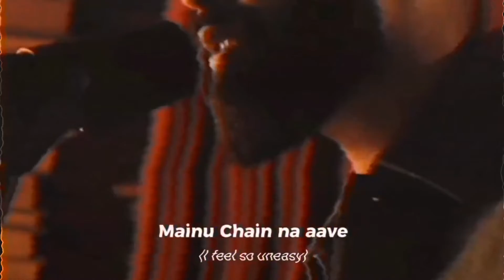Tenu ki Andaza AP Dhillon|Allnight|New Punjabi song lyrics status video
reelHlo guys welcome to my YouTube ▶️channel
I  need your support plzz support me
newpunjabi song
new watsaap
punjabi song
🥰🥰punjabi music
punjabi music lover ❤
Punjabi whatsapp status song videos download
Punjabi whatsapp status songs Punjabi whatsapp status
video Lunjabi whatsapp status video 2020
Punjabi whatsapp status video download
Punjabi whatsapp status video for girlspunjabi whatsapp
Status video in hindi
Pnjabi whatsapp status video love
Punjabi whatsapp status video song WhatsApp status
WhatsApp status Punjabi
WhatsApp status video Punjabi WhatsApp status Punjabi
song video2020#TikTok
15Sec Latest Whatsapp Status Video # status video
download, tik tok punjabi wife, new punjabi shayari,
tik tok status new, tik tok status sad, tik tok
dil da ni mada
brown boys